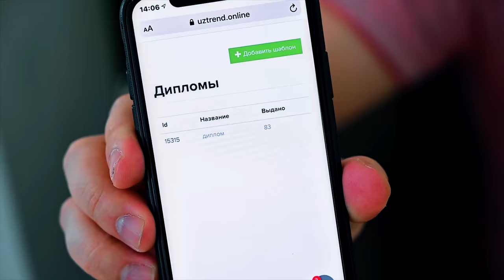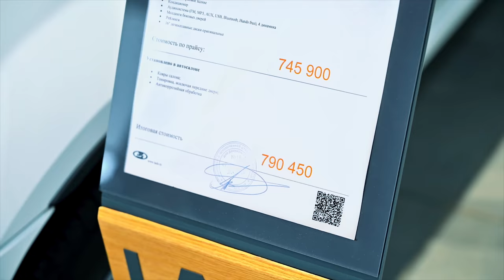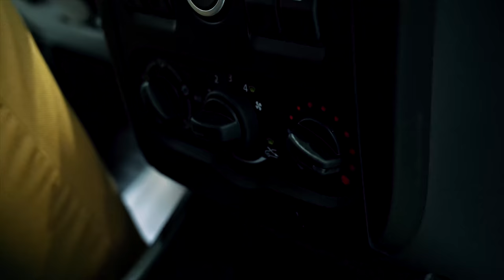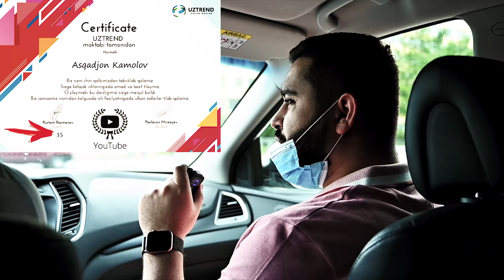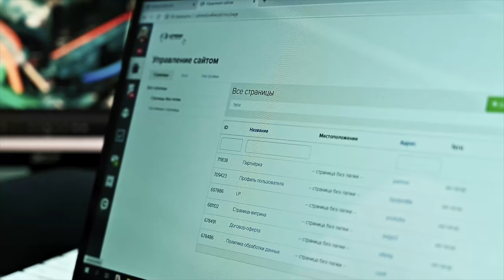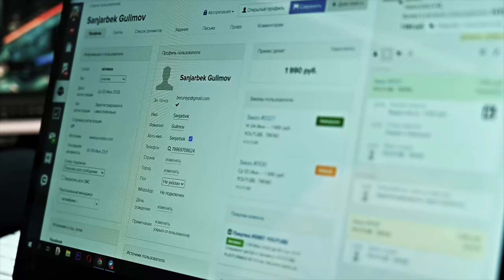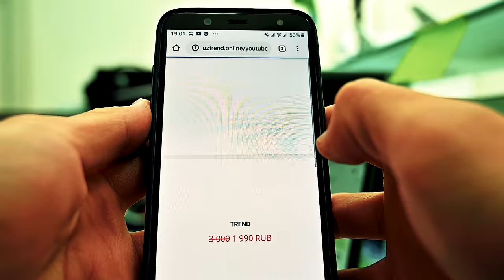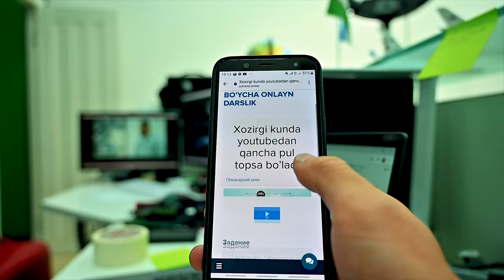RUSTAM RAXMONOV O'QUVCHILARIGA SOVG'A QAY BIRIN